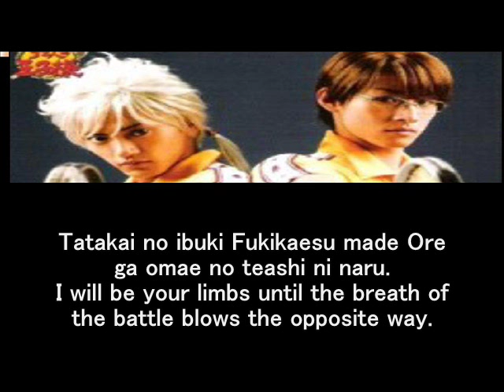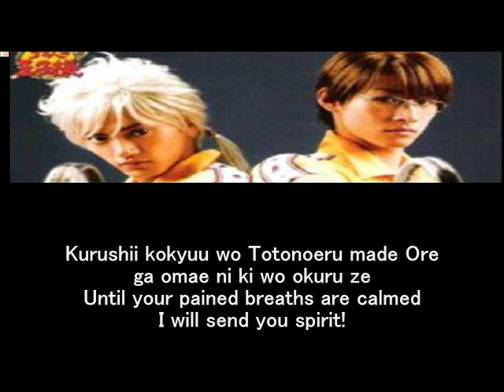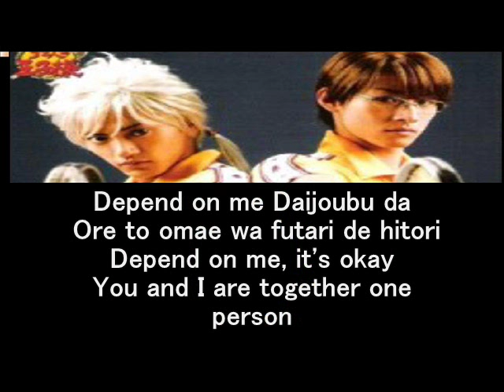Rikkai [D1] - Depend on Me w/ Lyrics